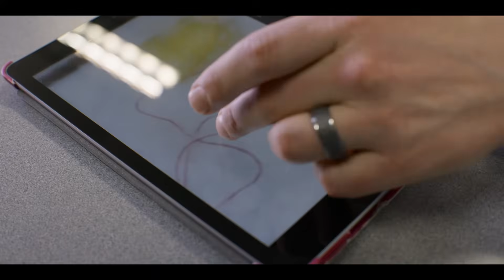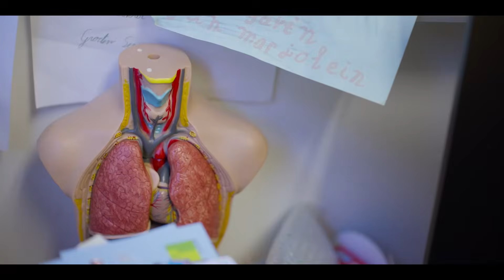Plastic People Official Trailer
Official Selection of the 2025 Environmental Film Festival in the Nation's Capital

Are we becoming PLASTIC PEOPLE?

Our ground-breaking feature documentary investigates the growing threat of microplastics on human health. Almost every bit of plastic ends up ground down into “microplastics”. These microscopic particles drift in the air, float in the water and sit in the soil. And now, leading scientists are finding them in our bodies: our organs, our blood, and even the placentas of new mothers. What is the impact of these invisible invaders on our health? Ziya Tong, author and science journalist is determined to find out. Ziya makes it personal by visiting leading scientists and undergoing, for the first time on camera, experiments in her home, on her food, and on her body. This documentary ventures far beyond the known issues of plastic and goes straight to the human drama of the future of our health and the potential dangers of becoming Plastic People.

Directed by Ben Addelman and Ziya Tong